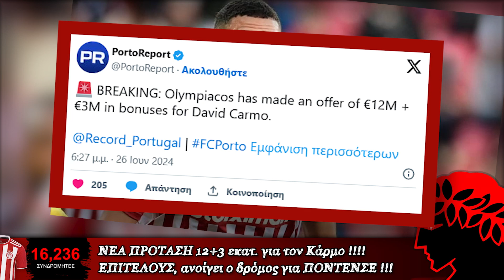ΑΥΞΗΜΕΝΗ ΠΡΟΤΑΣΗ για Νταβίντ Κάρμο, ανοίγει & ο δρόμος για Ντανιέλ Ποντένσε | Ολυμπιακός Μεταγραφές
Ολυμπιακός Μεταγραφές, Ντανιέλ Ποντένσε, Νταβίντ Κάρμο! Σύμφωνα με την Πορτογαλική Record, ο Ολυμπιακός έχει προτείνει 12 εκατομμύρια ευρώ συν τρία εκατομμύρια μπόνους στην Πόρτο για την απόκτηση του Ντάβιντ Κάρμο.

Ο Ολυμπιακός μάχεται για να κρατήσει τον Ντάβιντ Κάρμο και οι  διαπραγματεύσεις με την Πόρτο συνεχίζονται, πιο σκληρές από ποτέ.

Σύμφωνα με την πορτογαλική Record, ο Θρύλος έχει προτείνει στην Πόρτο 12 εκατομμύρια ευρώ, συν άλλα τρία εκατομμύρια ευρώ σε μπόνους!

Σύμφωνα με την Πορτογαλική Record, ο Ολυμπιακός έχει προτείνει 12 εκατομμύρια ευρώ συν τρία εκατομμύρια μπόνους στην Πόρτο για την απόκτηση του Ντάβιντ Κάρμο.